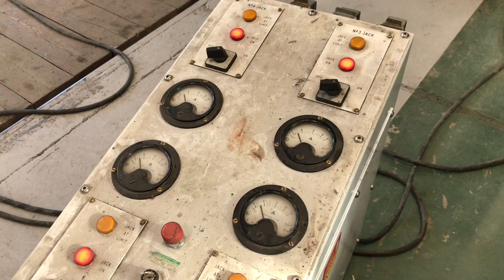P2 Tender tank arrival at DLW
On Monday 23rd March the newly grit-blasted tender tank  for No. 2007 was delivered to Darlington Locomotive Works, unloaded onto the Matterson jack spreader beams and duly mounted on the recently acquired and re-furbished accommodation bogies.  Video by Daniela Filová

You can find out more about The Tender Club and how to join it on the P2 website.  Please help fill it up!